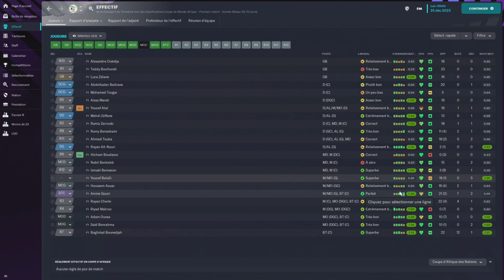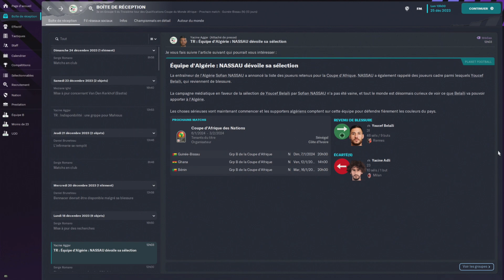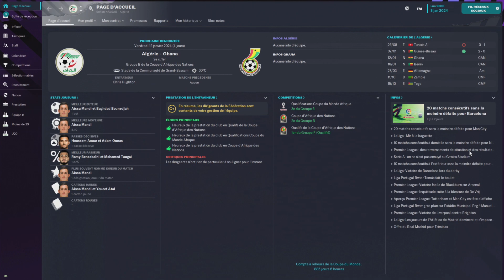FM23 - Épisode 7 - La CAN débute enfin !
Septième épisode et c’est le début de la coupe d’afrique des nations